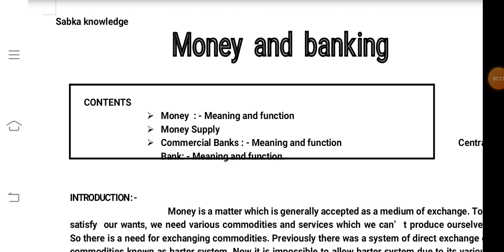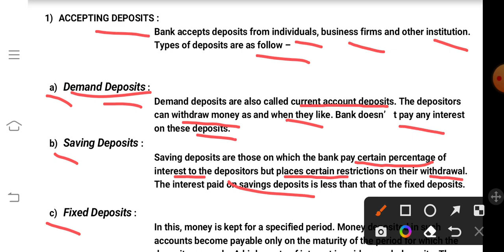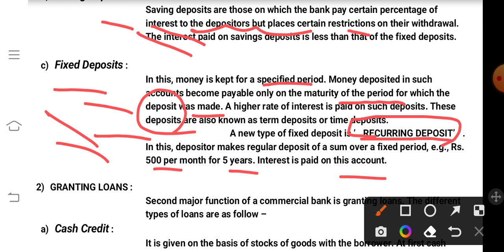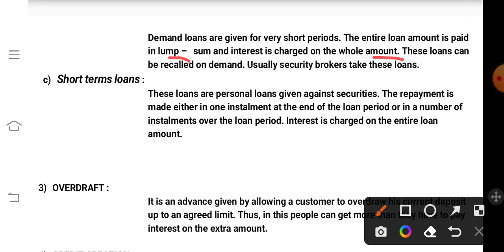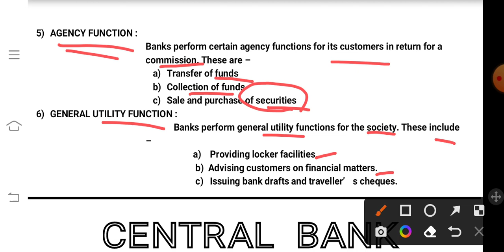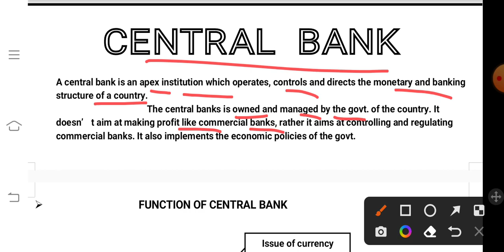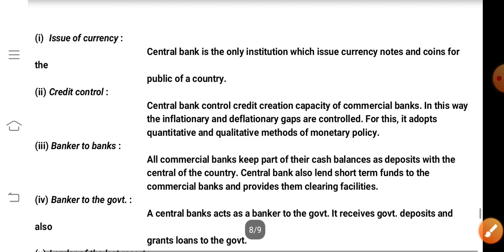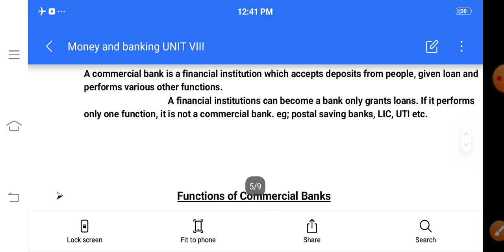Money and banking (commercial band) / class 12 macro economics chapter 3 JAC board / lecture no 2